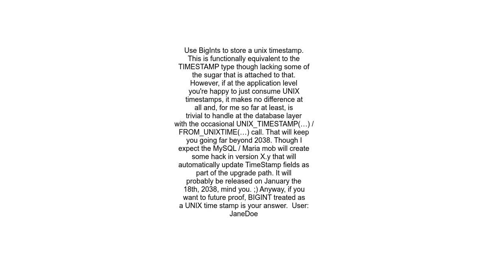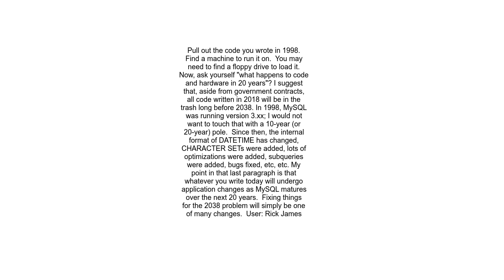How to choose MySQL column data types resilient to year 2038 rollover